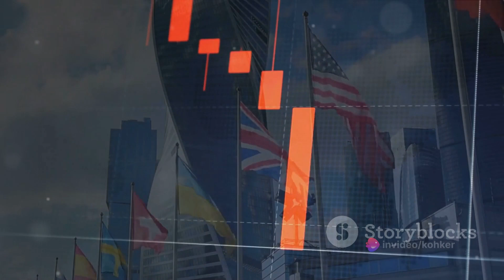Unraveling the G-20 Countries - The Kohker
Unraveling the G-20 Countries by THE KOHKER

OUTLINE:

00:00:00 Introduction to G-20
00:00:11 Composition of G-20
00:00:28 Purpose of G-20
00:01:07 Role of G-20
00:01:23 Key Takeaways